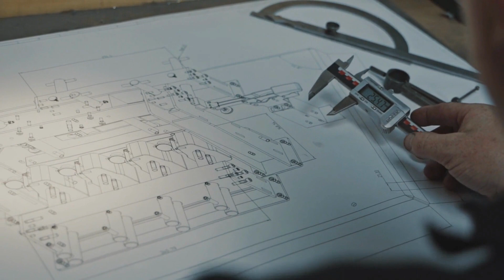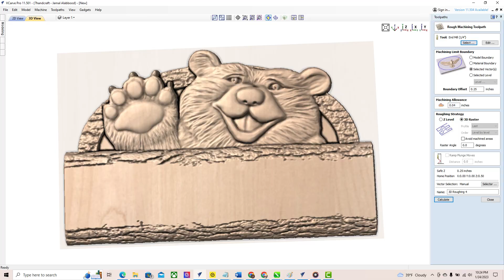the pros and cons when carving 3d models in vcarve pro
Carving 3D models in VCarve Pro offers a range of benefits and considerations. Let's explore the pros and cons of using VCarve Pro for 3D carving:

Pros:

1️⃣ Integrated Design and Machining: VCarve Pro combines 3D design capabilities with powerful toolpath generation. This integration streamlines the workflow, allowing you to seamlessly transition from designing your 3D models to generating toolpaths for machining.

2️⃣ User-Friendly Interface: VCarve Pro has a user-friendly interface that is intuitive and easy to navigate. It provides a range of tools and features specifically tailored for 3D carving, making it accessible even for users with limited experience in 3D modeling.

3️⃣ Versatility: VCarve Pro supports a wide range of file formats for importing 3D models, including STL, OBJ, and 3D clipart files. This versatility enables you to work with existing models or create your own using external software.

4️⃣ Customizable Toolpaths: VCarve Pro allows you to customize toolpaths based on your specific requirements. You can control the depth, cutting strategies, and other parameters to achieve the desired level of detail and surface finish.

5️⃣ Simulation and Visualization: VCarve Pro offers a powerful simulation feature that allows you to visualize and preview the machining process. This helps identify any potential issues or errors before actually starting the carving, saving time, and material.

Cons:

1️⃣ Learning Curve: Like any comprehensive software, VCarve Pro has a learning curve, especially when it comes to its 3D modeling and toolpath generation capabilities. It may take some time and practice to become proficient in utilizing the software's full potential.

2️⃣ Advanced Features Limitations: While VCarve Pro provides a solid set of 3D modeling and machining features, it may not have the same level of advanced capabilities as dedicated 3D modeling software like Blender or Rhino. Complex sculpting or organic modeling may require additional software integration.

3️⃣ Material and Machine Limitations: The success of 3D carving in VCarve Pro is also dependent on the capabilities of your CNC machine and the materials you work with. Some intricate designs or harder materials may require specialized tooling or more powerful machines.

4️⃣ Cost: VCarve Pro is a paid software, and the cost may be a consideration for some users, especially hobbyists or those with limited budgets. However, the features and benefits it offers often justify the investment for professional or frequent users.

Overall, the pros of carving 3D models in VCarve Pro, such as its integrated design and machining capabilities, user-friendly interface, and customization options, make it a valuable tool for many woodworkers. However, it's important to be aware of the learning curve, limitations in advanced features, and potential material and machine constraints. With proper training and experience, VCarve Pro can be a powerful asset in your 3D carving journey.